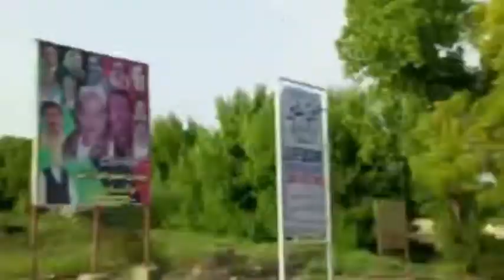Digri City Road vlog - vlog with Amber